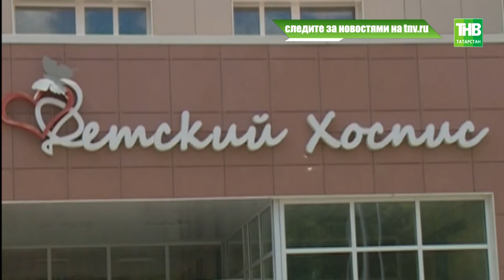Владимир Вавилов получил госнаграду за создание первого в Казани хосписа - ТНВ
Герой нашего времени. Указ подписал сегодня президент России Владимир Путин. Размер премии - два с половиной миллиона рублей. Все деньги пойдут на строительство нового стационара, сообщил нам Вавилов.

Координаты:
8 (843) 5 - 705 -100

Таяну ноктасы. В эфире: пн, вт, ср, чт - 19:00

Вечерняя игра. В эфире: пн, вт, ср, чт - 22:10

7 дней. В эфире: вс - 19:30, 21:30